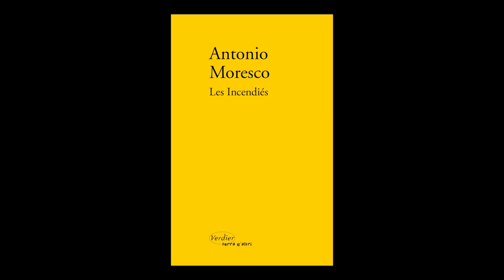Laurent Lombard présente "Les incendiés" d'Antonio Moresco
Laurent Lombard, traducteur, présente "Les incendiés" d'Antonio Moresco. Parution le 25 août 2016 aux éditions Verdier. Rentrée littéraire 2016.
Notes de Musique : Tic Toc Tic Toc Tickle My Nancy Fancy A Potentially Illiterate Fuck Face by Jared C. Balogh. Free Music Archive.